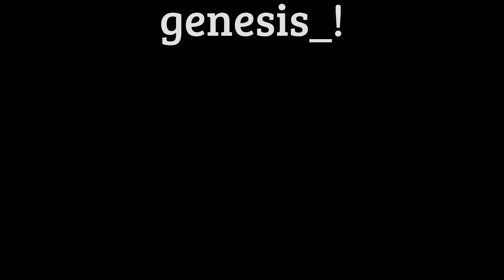FNaF || onyx palace || cassidy || TW: slight flash+hue shift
ive been looking for this song fo rthe longest time andonce i finally fdound it this came to mind so i made it
anyways i rly need to stop making this shit at midnight

i edited the audio btw!!!